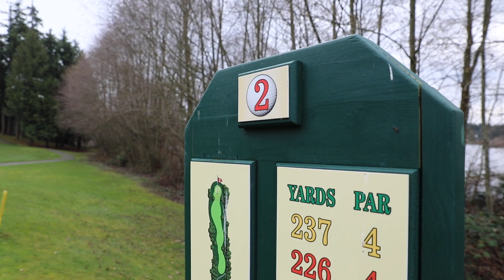I played golf with ONLY my 7 Iron - 7 Iron CHALLENGE at The NILE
7 Iron challenge, I played 9 holes with only my 7 Iron - Golf Vlog - Seeking Birdies Golf Co.

In this golf vlog, I visited The Nile Golf Course in Mountlake Terrace, Washington.  The Nile is a great public course that is well maintained and is positioned conveniently just north of Seattle.  On Instagram, I posted a question for a challenge video.  EVERYONE that responded told me to do the 7 Iron Challenge.  First, I played the first 9 holes with ALL of my clubs.  I then played the same holes with just my 7 Iron.  Can I tie or beat my score?  Watch to find out!

Give it a thumbs up for the YouTube algorithm.

Started this journey at 24.5 Handicap; currently a 12.7, seeking to be a better golfer.  Seeking Birdies is a name that I think sums up the Channel.  No one goes golfing and wants to get bogeys.  Everyone wants Birdies.  I’m Seeking Birdie Golf.

I do not claim to be a golf professional; nor do I claim to know everything.  I started this channel to combine my hobbies of golf and photography/videography.  I’m always looking to learn and grow in the game of golf.  All comments and insight are greatly appreciated.  I look forward to the journey!

Send me GOLF stuff?

Golf Clubs
Driver - Taylormade M6
3 Wood - Callaway Epic Flash
Irons - Mizuno JPX 921 Tours 4-PW (NOV 2020)
Wedges - Callaway MD4 54 & 60
Putter - Odyssey Marxman Triple Track
Stand Bag - Jones Sports Co. Utility Trouper
Balls I play - Callaway Chrome Soft Triple Track X
Rangefinder - Precision Pro NX9 HD Slope
Golf Watch - Apple S6 w/ 18Birdies Premium App
Ball mark - Birdicorn
Divot Repair Tool
Travel Bag - Ogio
Shoes - Adidas

Camera Gear
Big Camera - Canon 5D IV
Small Camera - Canon M50
Lens for Everything - Canon 24-70 II 2.8
Lens for Studio - Canon 50mm 1.2
Memory Cards - Sandisk SD 64GB
Big Light - Aputure 120d-ii
Light Diffuser - Aputure Light Storm 2
Studio Microphone - Rode NTG2
Audio Recorder - Zoom H4N
Remote Microphone - Rode Video Mic
Tripod - Manfrotto
Small Gimbal - DJI Ronin S

Edited by Tyson Chaplin
Videography - Tyson Chaplin

All opinions and comments are that of my own.  I do not speak on behalf of any named companies with out the disclosure of a partnership.  I have not been paid or given anything in exchange for producing this video or expressing my comments.  I’m always looking to partner with golfer focused, honest companies.